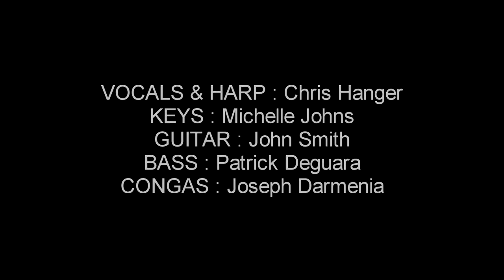Mary ann 2 (cover) STRUT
STRUT
VOCALS & HARP : Chris Hanger
GUITAR : John Smith
BASS : Patrick Deguara
CONGAS : Joseph Darmenia
KEYS : Michelle Johns